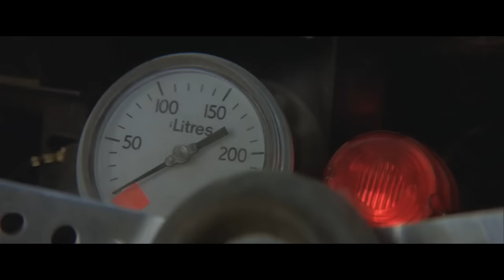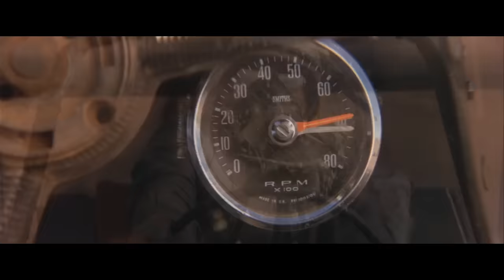Judas Priest - Turbo Lover(Mad Max 2, 1982)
My fan clip with scenes from the  movie "Mad Max 2" directed by George Miller.